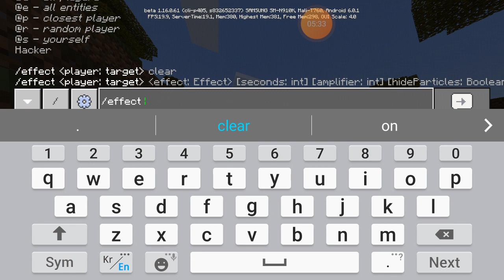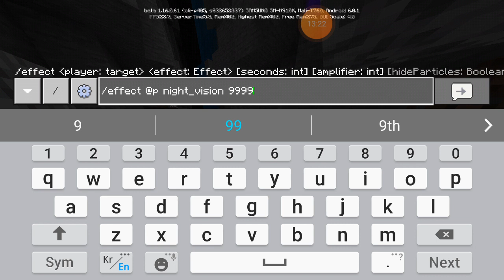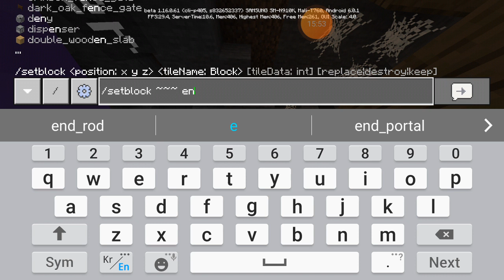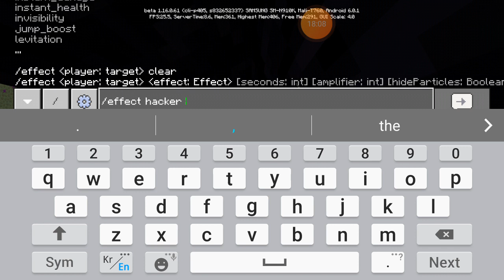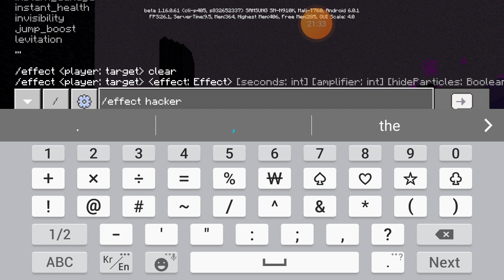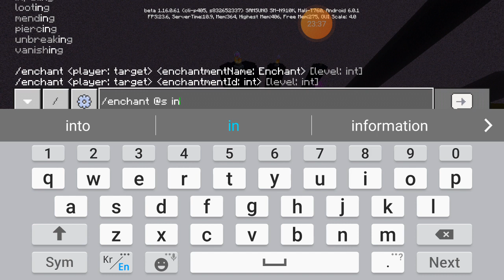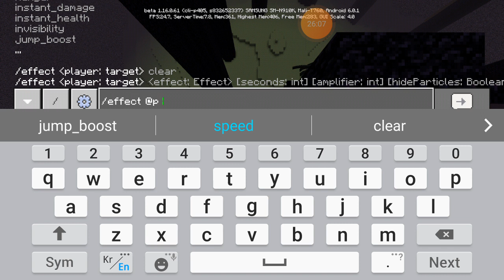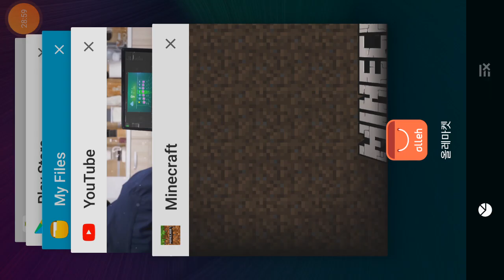survival ender dragon fight and help me 10k subcribe please